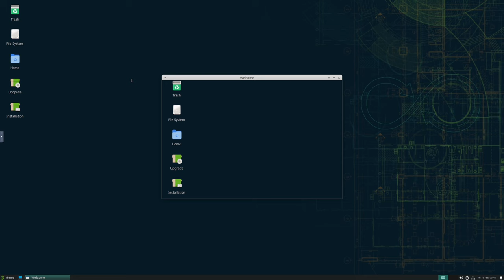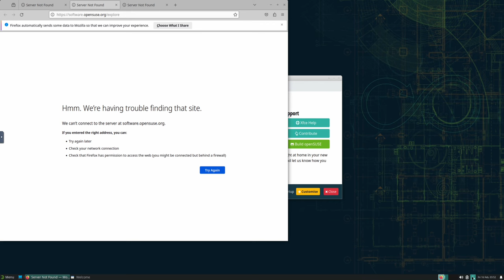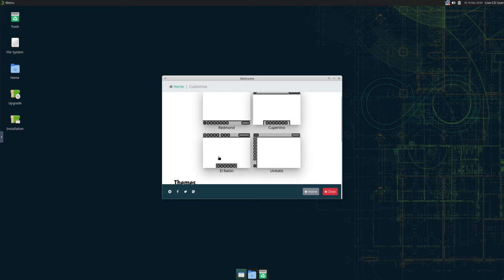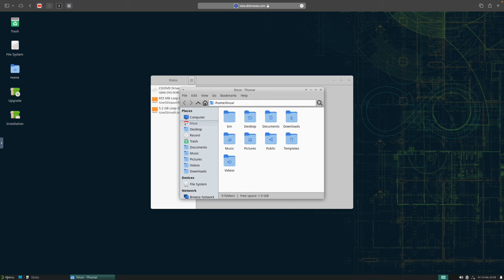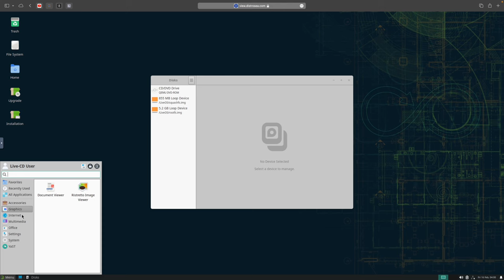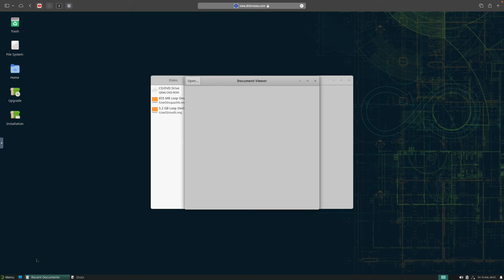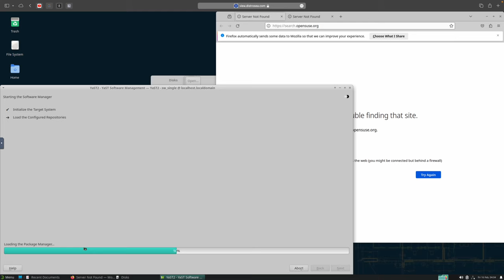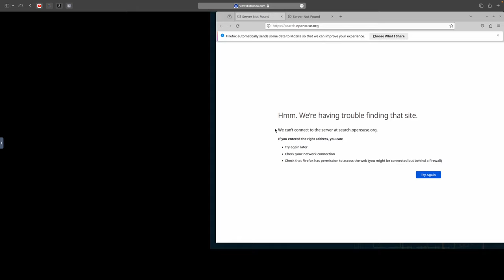OpenSUSE Linux Distribution Tumbleweed 2024 mit XFCE Desktop ausprobiert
Heute probiere ich die OpenSUSE Linux Distribution Tumbleweed 2024 aus ! Weitere Informationen finden sich auf der offiziellen Webseite Viel Spaß mit dem neuen Video !